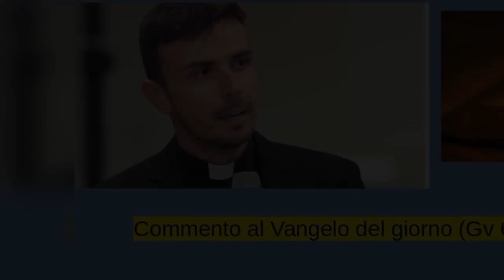Don Luigi Maria Epicoco - Commento al Vangelo del giorno (Gv 6,1-15)